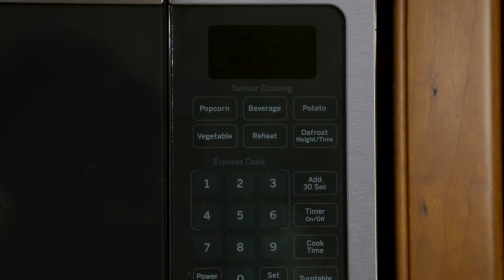If stomachs were people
If your stomach was a person, what would they be like?